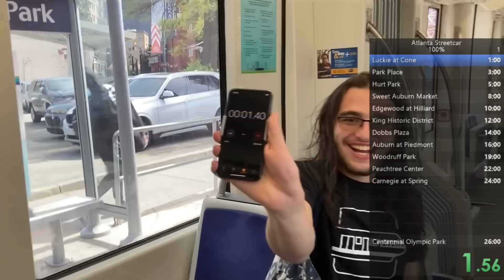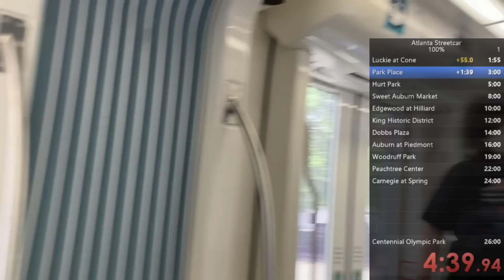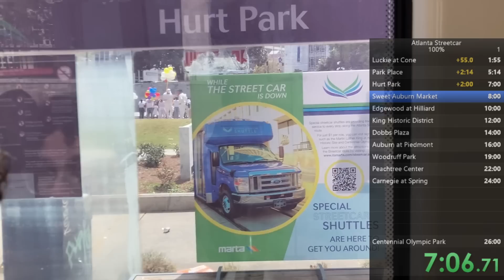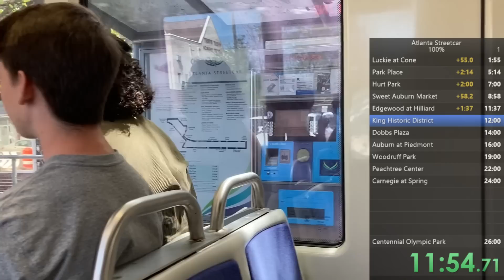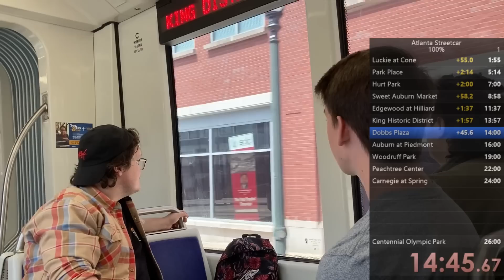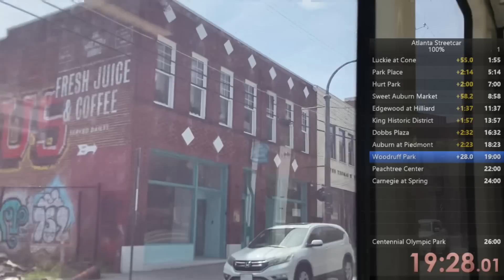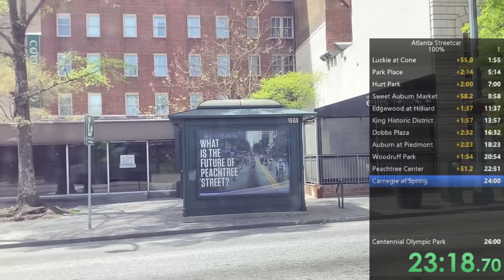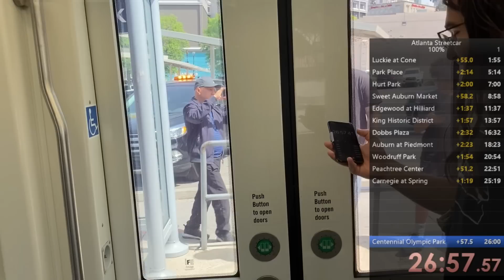Fastest Atlanta Streetcar Rider Alive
Apologies for the proliferation of uncut videos recently - behind the scenes, we're working on the biggest video ever for the channel, but the hours of editing are stretching me a bit thin! (I think this one is pretty funny, though)

Thanks to my patrons: 4kshane, Adam St German, Ade Vanzant, Adrian, Agustin Gomez Garachana, AJ Baxter, Alec Ajnsztajn, Alejandro Proskauer, Alex, Alex Dikelsky, Alex Price, Alexander Trout, Alexis Geddes, Allen Cavender, an engineer, Andrew Lafleur, Andrew Machina, Andrew McGovern, Andrew Saffrey, Andrew Schumacher, Andy Balonis, Angela D, Anthony Albence, aoumd, Artemis Mog, Artemis Tosini, Arthur Stephenson, Austin Brower, Autumn Bosco, Ava-Ivy Evergreen, B, Ben Cathers, Ben Gardy, Benjamin Blake, Benjamin Ledbetter, Benjamin Raizen, Bob Smyth, Brad Conicello, Bradley Gunn, Brendan Colvert, Brendan Gillepsy, Brendan Nystedt, Brendan Shea, Brent Fiore, Brian Cudiamat, Bryce, bsquiklehausen, buncharted, ByteOctopus, Caleb Holguin, Camren Fields, Canadave, Carl Freyer, Carter J., Chris Blanton, Chris Silvia, Christian Hanka, Christopher Horsfall, Christopher Meler, Christopher Walker, civlover, Claudio Bickel, Cooper Whiteshield, CR, Curtis Stuart, Damian L, Damian Reyes, Daniel Cooney, Daniel Crawford, Daniel H, Daniel Ripley, Darrin Martone, David, David Fortunato, David Jarvis, David Lloyd, David Hoyt, Dani Baronofsky, Delaney Neal, Deo_1776, Dill The Wild Doge, Dmitri Glover, Dominik, Doug Jones, Douglas Newman, Draco137, Dr. Matt Lee, Dylan Giles, Dylan T, Edwin Ortiz, Eli Miller, eliot, Eliot Chase, Elise MacDonald, Elliot Hunker, emily, Eric Perlman, Eric Rivas, Erwin A Paxtor, Ethan, Ethan Winer, ev, eyy, FailingSystems, Felix Mo, Felx Schwerdtfeger, Flippy, Francis, fusorx, Gabriel Brunswick, George Schneeloch, Gerald Sneeringer, Graham Campbell, Grant Levene, Hai, Hal Tepfer, Hannah Graham, Hannah Heinicke, Harrison Leong, Harvey Logan, Hendrick de Kock, HJD.transit, Hugo Boyce, Ian Westcott, icewind, Ilan Cardenas-Silverstein, ilikeplanes, I'm Kevin Durant, Jack, Jack Tat, Jack Turner, Jack Wager, Jacob Springle, Jacob Wasserman, Jake C, Jake F., Jalen Jiang, James Alexander, James Lloyd, James Robertson, James Sleeman, Jason, Jason Rabinowitz, Jason Seiple, Jeb Rach, Jeremy Zorek, jimble, Joe Dizenhuz, John Duong, john p monaghan, John R,  John Ringer, John Starkel, Jon, Jon Ross, Jordan Happ, Jordan King, Josephine Stokes, Josh Harrison, Josh Powell, Josh S, Joshua Barcenas, Joshua S Horvath, Jules Wang, Just Jamie, Kapil, Kenny Kang, Kevin, Kevin, Kevin Bing, Kevin Fong, Kevin Mathers, Kian, Kieran Kentley, knope2001, Kyle Hubley, Kyle Olson, Kyle Rapp, Lillian M., luca009 // l9, Lucie Citko, Luke Weatherford, Marcel Marchon, Maria DeVoto, mark yastion, Mat Piscatella, Matt Carnavos, Matt Goldman, Matt Piscatella, Matt Wehner, Matthew Barry, Matthew Clarke, Matthew Dezii, Matthew Galenas, Matthew Wells, MeaLynk, Mergatroid, Micah Craig, Michael Gruar (Chappington), Michael Smith, Miles Jajich, Mike S, Mike Stanley, Minghao Chen, Msnobody, Murray Jaffe, Mustard, Nate F., Nate Tangsurat, Nick Clifford, Nick Lund, Nick M, Noel, Nolan Brey, NYC Jonah K, Ocean Shen, Oliver Alaheino, Orion, Patio, Paul Rivera, PDX Productions, Peter, Peyton Lamb, Piero Maddaleni, Philip Salen, PNWtransit, Quincy, Railrunner, ralph landeros, Ramon Gamez, Randy Glenn, RatbagSteve, Ray Black, Ray Ulrich, Rebecca Mundschenk, Reid Fisher, Reuben Thompson, Richard Whittaker, Robert Brooks, Robert de Grouchy, Ryan James, Ryan Keefe, Sage, Sam, Sam Hebert, Sam L, Samuel Conklin, Sanjith Venkatesh, Scott Fox, Scott McMillon, Scotty Lewandowski, Scribbl3, Sean, shortypowers, Shugnussy, Simon Berghammer, Simon F., Simon Xu, Snarfblat, Stefanie, Stephen Keever, Steve Scott, Stormy Kara, Sykes St., Symmetry, T C, Taitset, Tang, Tanner Dupre, Tejas Narayan, Tim Hull, Timothy Wei, TheMan, Thomas, Thomas Alfred Roell, Thomas Burke, Thomas May, Thomas Malthouse, Timothy Wei, TJ, Tris Emmy Wilson, Toronto Transit Channel, Tyler Mills, Warlord324, Will Tung, William, William Amara, William Harney, William Wyckoff, and Wilson Calvert!